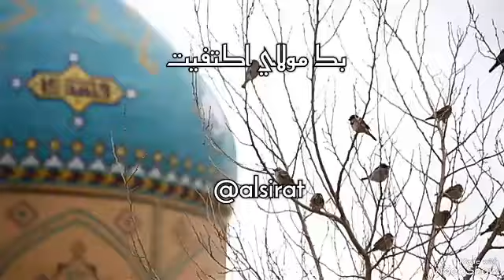أنشودة هادئة وجميلة جدا بك مولاي اكتفيت //أحمد النجار